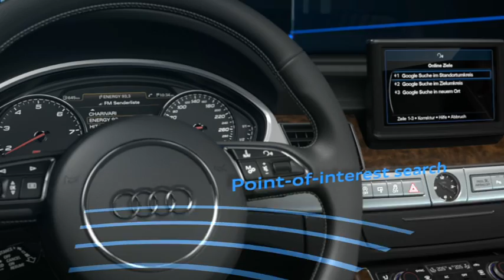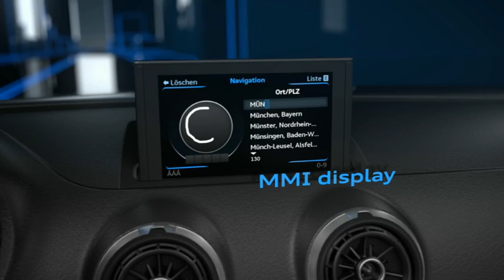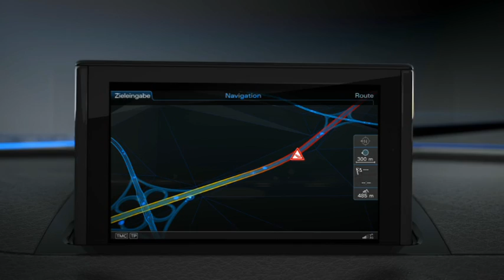Audi Connect Animation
Audi Connect.Δικτύωση για ασφάλεια και άνεση.